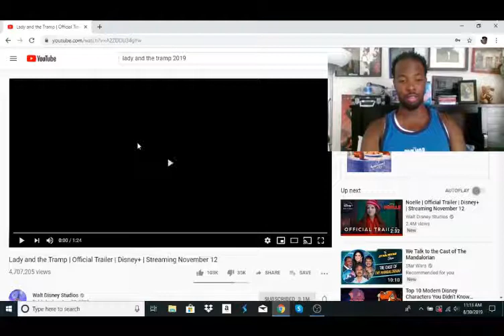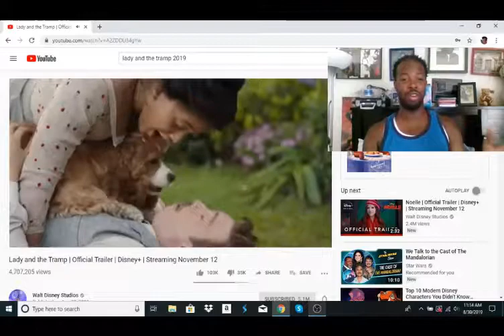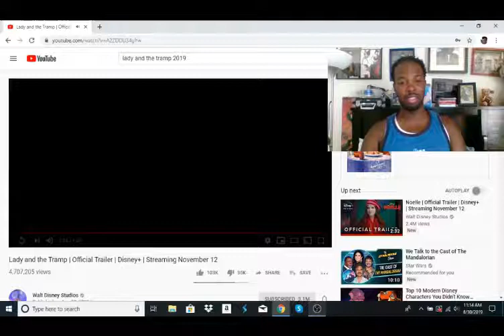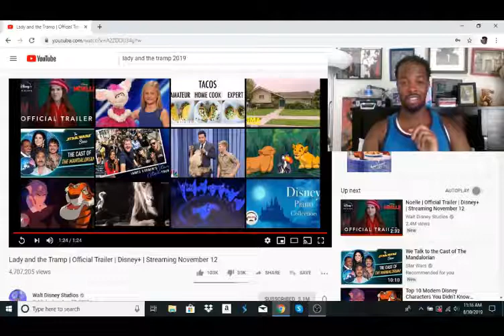Lady and The tramp: Trailer Reaction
Here's my newest Trailer Reaction on Lady and the tramp and this trailer got me completely sold on the live action movie tune in to see my reaction and be sure to like,comment,subscribe, and share hope you all enjoy it